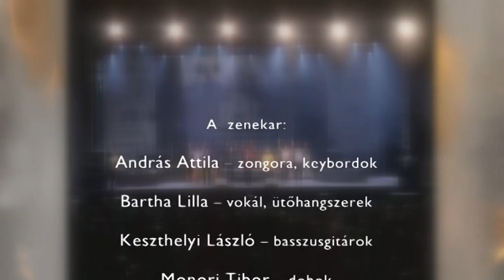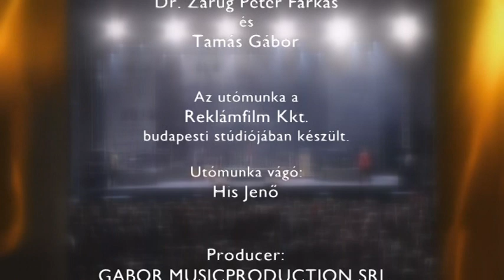Tamás Gábor Live koncert 2014 - Kolozsvári Napok